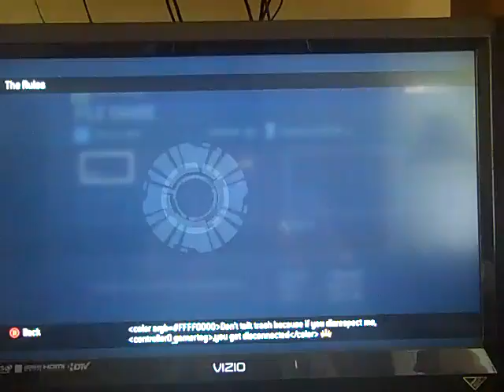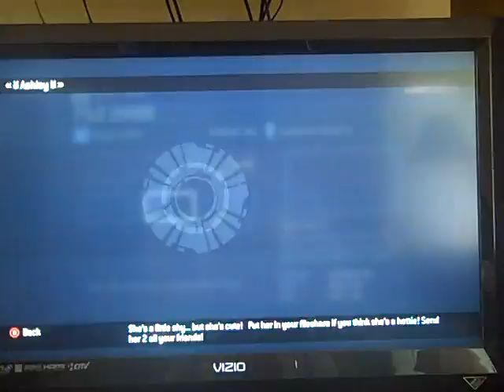Halo 3 Multiplayer part 4